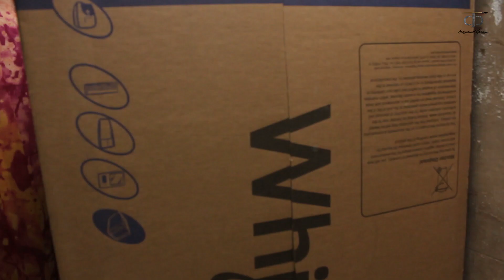Ganpati Decoration Ideas For Home With Cardboard | Eco Friendly Simple 2019 गणपति सजावट डेकोरेशन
Ganpati Decoration Ideas For Home With Cardboard EASY| Eco Friendly Simple 2019 गणपति सजावट डेकोरेशन